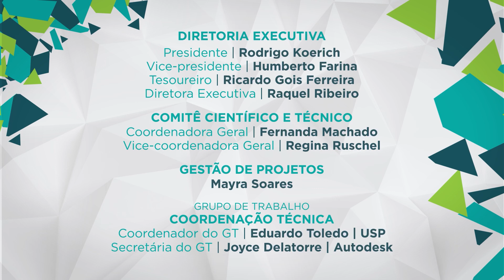BIM Fórum Brasil Explica #05: Introdução ao IFC 4.3 | 3ª Temporada